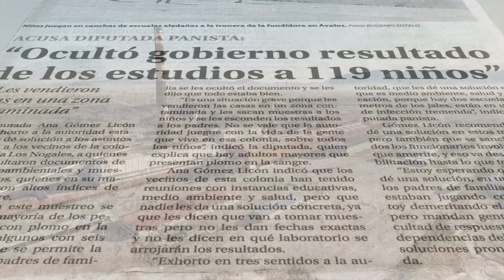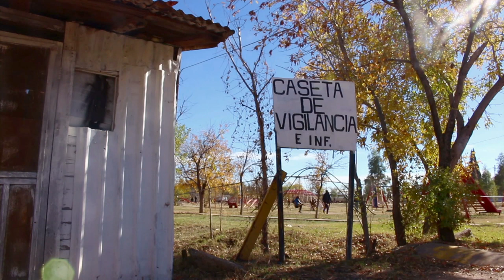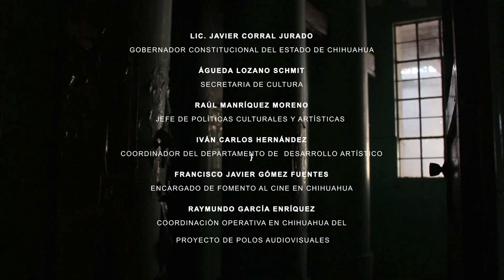Cortometraje: Hijos de la Fundidora / Polos Audiovisuales Chihuahua 2016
Año: 2017
Pais: México(Chihuahua)
Lenguaje(Español)
Recomendable para Todo Publico
Duración:11 min.

Dirección: Karla Sararí Ávalos Llamas
Edición: Raymundo García Enríquez
Cámara: Juan Cristóforo Flores/Aike Adán Villela/Tania Marcela Vázquez /Luis Carlos Yee /Daniel Juárez/William Ayala Núñez/Monserrat Uribe Chavira/Andrea Almanza Flores
Tomas con Drone Rodrigo Camacho
Audio: Miguel Humberto Chaparro Soto/Daniel Juárez/Tania Marcela Vázquez/Gabriela Fuentes/Andrea Almanza Flores
Reparto: Documental
Productores de línea: Víctor Loya, Raymundo García Enríquez
Producción: Programa de Polos Audiovisuales, Secretaría de Cultura de Gobierno del Estado, Secretaría de Cultura Federal, IMCINE

SINOPSIS

Se documenta a través de las voces directas de quienes vivieron el auge  y la caída de Ávalos historias de personajes comunes que son testigos del devenir cultural y económico de Chihuahua.